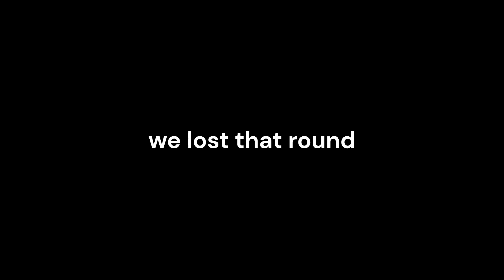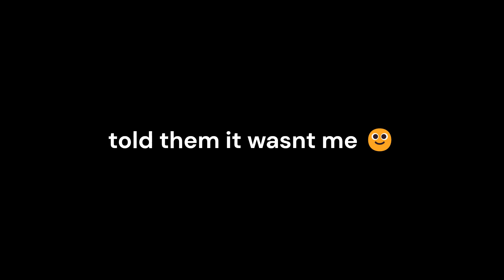He Betrayed Me! [Among Us VR]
Hello everyone! Two days ago, I had my wisdom teeth surgery! I cant talk properly, meaning I cant record videos. The footage for this video was recorded before my "It Finally Opened" video! I never felt like editing it until now!

Lil Mabu & DUSTY LOCANE - NO SNITCHING (Official Instrumental) Prod by @083Chee @ymadzz & @zkotb081

[Official instrumental] Whopper Whopper | Burger King Commercial Song